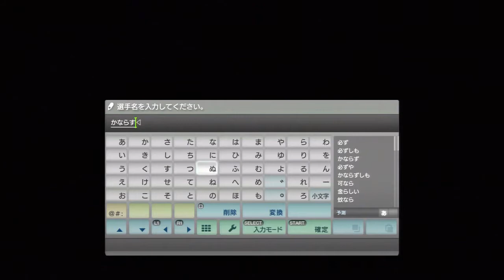サカつく2013 エディット選手作成編 プロサッカークラブをつくろう！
PS2以来の据置きゲーム機での発売となったPS3・PS vita用
プロサッカークラブをつくろう！2013
本編で使用する為にオリジナル選手を作るエディットモードをプレイ
とりあえず序盤用のエディット選手を作ってみた